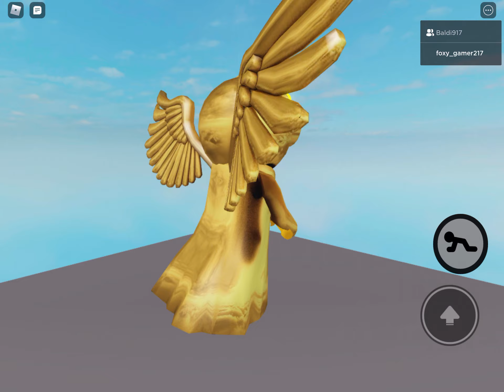Piggy: Golden Piggy jumpscare (low quality)